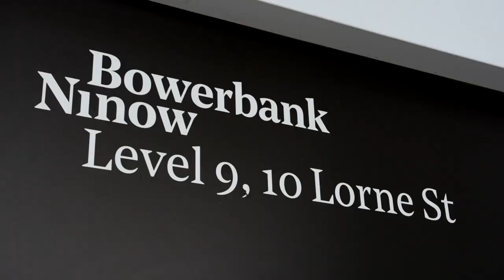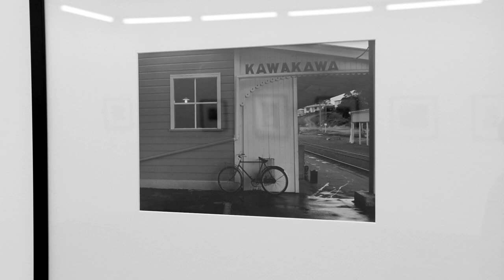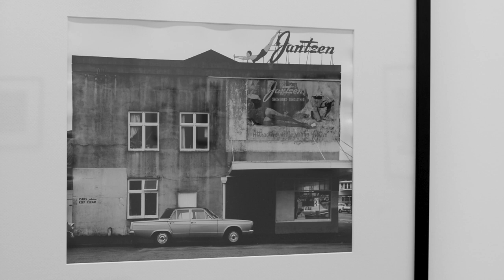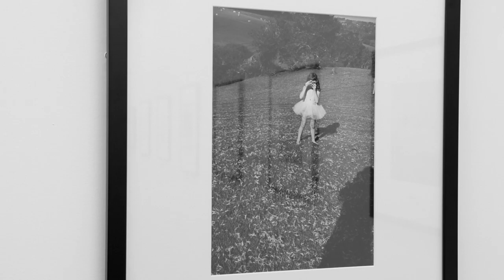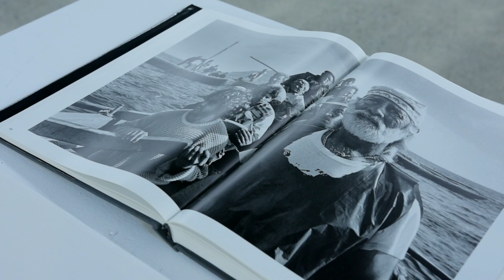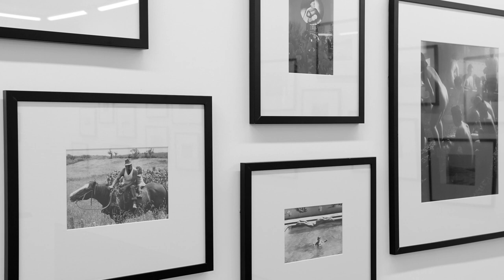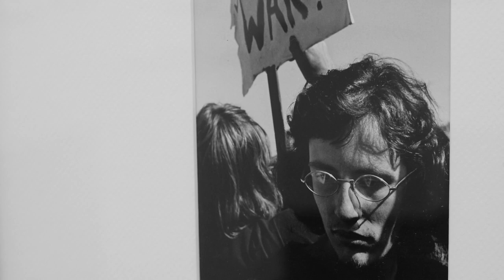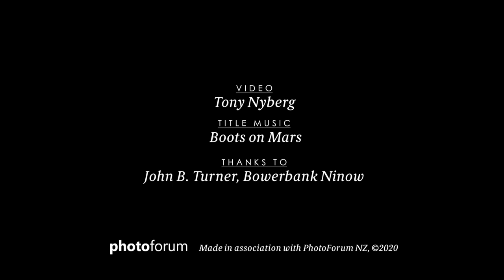John B.Turner Talks about his exhibition "Library & Laboratory", February 2020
John B.Turner Talks about his exhibition "Library & Laboratory" at Bowerbank Ninow Gallery, Auckland, New Zealand, February 2020.

Video made by Tony Nyberg in association with PhotoForum Inc, Auckland, New Zealand.

This exhibition consists of three parts: a group of photographic works by Turner, taken between 1966 and 1989, a selection of photographic prints from Turner’s personal collection, and a small part of his extensive library of photography books. Library & Laboratory aims to celebrate and examine the substantial contributions made by Turner to the cause of photography in New Zealand, particularly as a champion of the role of the artist-photographer.

In the introduction to his 1966 book The Photographer’s Eye, John Szarkowski writes that “photography—the great undifferentiated, homogeneous whole of it—has been teacher, library, and laboratory for those who have consciously used the camera as artists.” This idea—that photography, existing as a totalised field, might be worth looking at and learning from—seems self-evident now, but it is worth remembering that the idea of photography as a fine art medium, let alone a distinct way of seeing and thinking about the world, was still in its comparative infancy in New Zealand in 1970, when John Turner began to co-edit the newsletter Photographic Art & History with Bruce Weatherall, a collaboration that ultimately led to the founding of Photo-Forum Inc. in 1973.